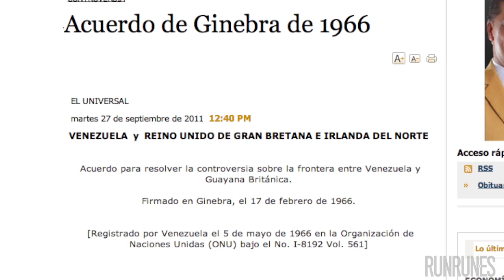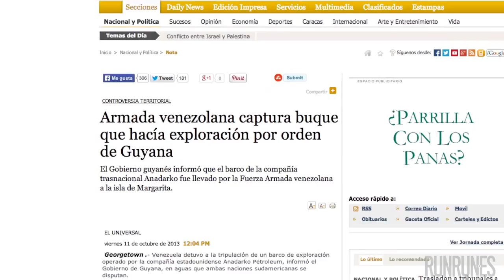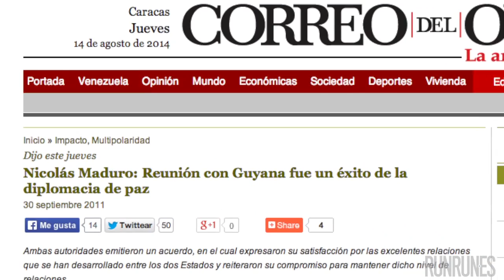Mira como Venezuela le regala territorio petrolero a Guyana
En los últimos 5 años, el gobierno venezolano se ha hecho la vista gorda ante los negocios que hace Guyana con empresas petroleras sobre territorio venezolano, específicamente en la fachada atlántica de Venezuela, en las costas de Delta Amacuro. Esto, como parte de la intención de Guyana de ampliar su plataforma continental.

Hoy están vigentes tres concesiones en la zona: la más reciente es la que adjudicó Guyana a la empresa canadiense CGX Energy en el bloque Pomeroon.  Otro contrato aprobado por la antigua colonia inglesa, es el que firmó en 2012 con las empresas ExxonMobil y Shell, para explorar el bloque Stabroek.

Guyana negoció parte del territorio venezolano, cuando firmó una nueva concesión con la empresa norteamericana Anadarko en el Bloque Roraima, el 27 de junio de 2012.